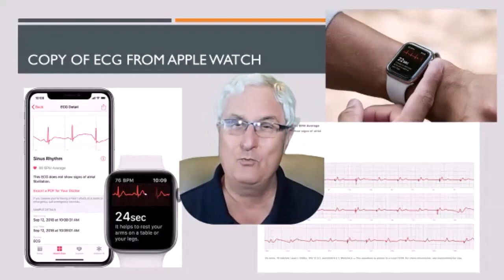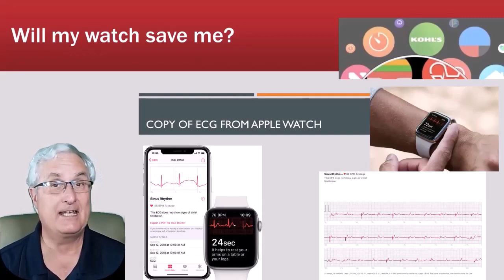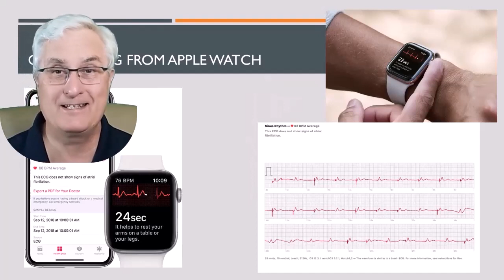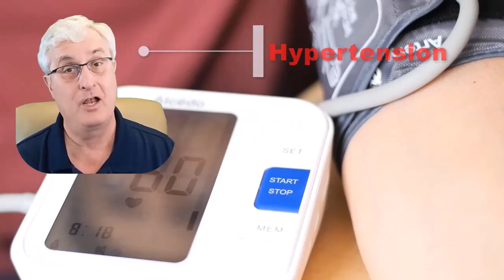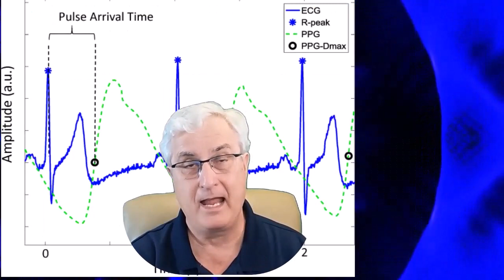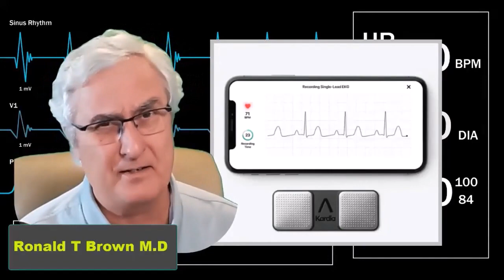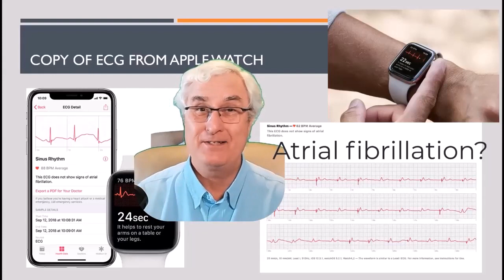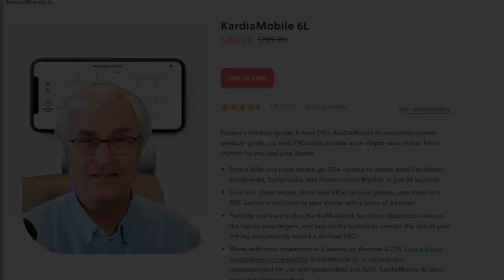Smart Watches with Dr Ron Brown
In 2023 we now have technology to monitor our health and be notified when serious medical problems are occurring. These are 3 videos I have produced and will discuss in the presentation
Preventing a Stroke with your Smartwatch. Protecting your Heart
Can smartwatches measure Blood Pressure?
Smart watches have become more than just a fashion statement. They have evolved into powerful health and fitness trackers that can help you monitor your health and activities. Smart watches can track your heart rate, steps taken, sleep patterns, and even stress levels. They are also equipped with features like GPS tracking, calorie counting and reminders to keep you on the right track. With so many features available, smart watches are becoming an essential tool for monitoring your health and staying fit